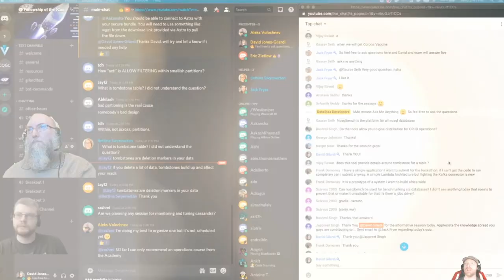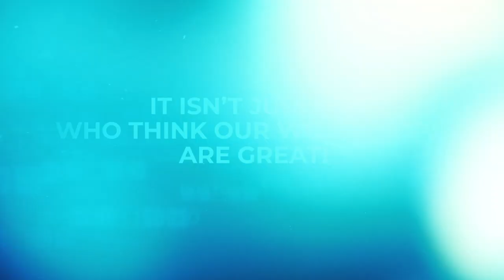Level up with the DataStax Developers!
Come and level up with the DataStax Developers! Join us as we host multiple workshops each week, focusing on a host of topics that you will know and love. Now is the time to master them!

💬 CHAT with the community on DISCORD!
There are over 8000 of us chatting in there.

About DataStax:
DataStax is the company behind the massively scalable, highly available, cloud-native NoSQL data platform built on Apache Cassandra™. DataStax gives developers and enterprises the freedom to run data in any cloud, Kubernetes, hybrid or bare metal at global scale with zero downtime and zero lock-in. More than 450 of the world’s leading enterprises including Capital One, Cisco, Comcast, Delta Airlines, Macy’s, McDonald’s, Safeway, Sony, and Walmart use DataStax to build transformational data architectures for real-world outcomes. For more, visit DataStax.com and @DataStax.

About DataStax Developer:
On the DataStax Developers YouTube channel, you can find tutorials, workshops and much more to help you learn and stay updated with the latest information on Apache Cassandra©.  for more free learning resources.